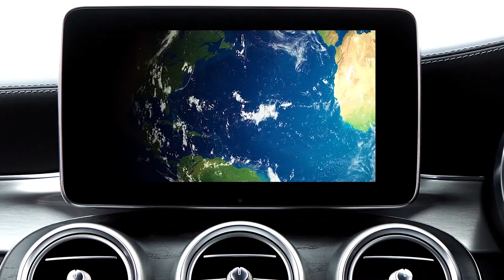Tanzania Discovery - Avventure nel Mondo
La Tanzania è quel paese che ha permesso di realizzare il sogno di vedere dal vivo tutti gli animali selvaggi che mi hanno fatto sognare con IL RE LEONE e sono sicuro di non essere l'unico 😉
Un safari con partenza d'Arusha per poi attraversare il Tarangire, il Lago Manyara, la Caldara di Ngorongoro, il Serengeti ed arrivare all Lago Natron. Luoghi incredibili che lasciano senza fiato e che in alcuni casi fanno tremare le gambe dall'emozione. Il viaggio ci ha permesso ci entrare in contatto con la tribù degli Hadzabe che parlano forse la lingua più antica del mondo e conoscere la popolazione Masai del villaggio MTO WA MBU: il villaggio delle zanzare, dove ci hanno mostrato le numerose culture di banane: sono ben 30! Nella mia ignoranza pensavo che ne esistessero solo 4/5...🤣

Seguiranno altri video su questo viaggio ognuno specifico sulle località che vi ho elencato prima 😉